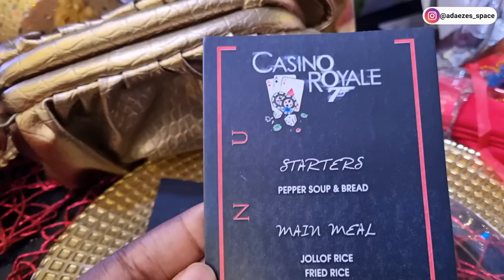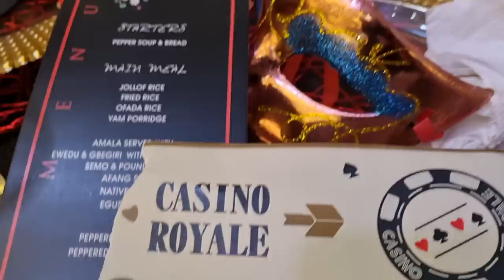From Partying to Church Service and Shopping Next! My Week has been busy!